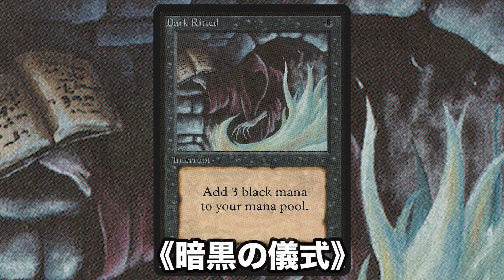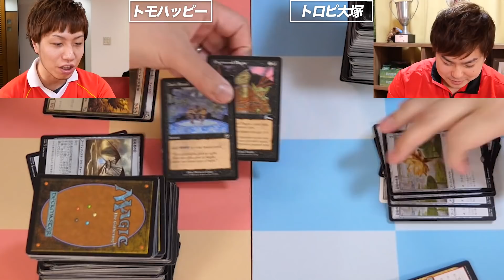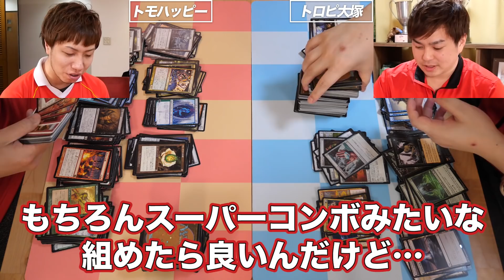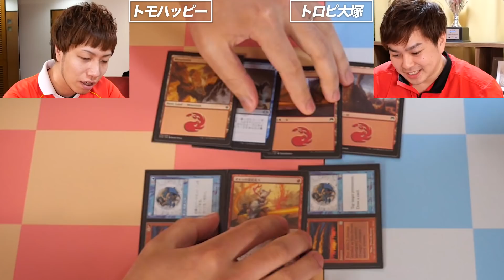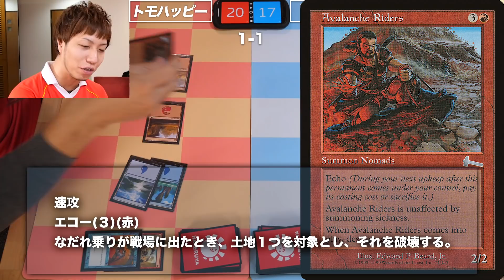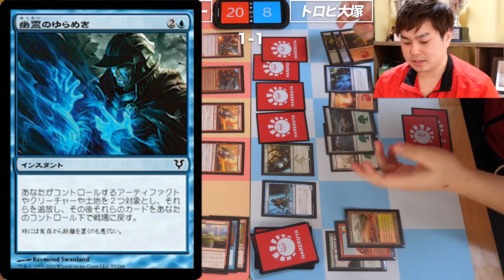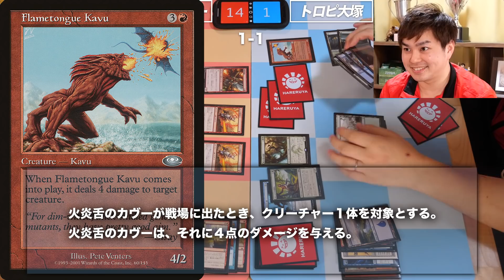【超オススメ】往年の名カードで大興奮!! ジャンク即席対戦 Junk sealed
毎日20時ぐらいに動画アップ中。連続投稿800日越え!!

トモハッピーのMTGA生配信チャンネルです!!